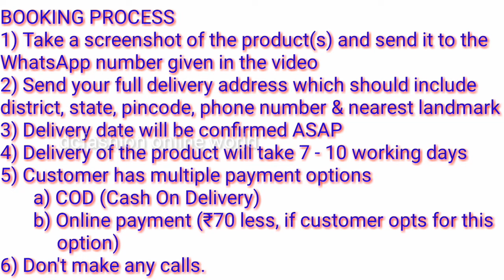Dress Material & Salwar Suits Georgette Collections Part 1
Latest dresses for ladies and kids

*Due to Corona Virus connected restrictions, delivery will be delayed than expected. Request your patience*

*Product Color May Vary Slightly Due To Lighting Effects Used in Photoshoot & Your Screen Settings*